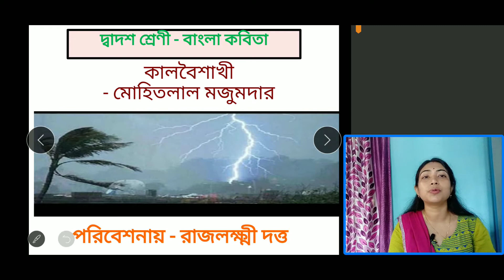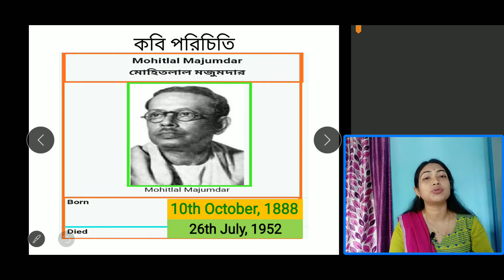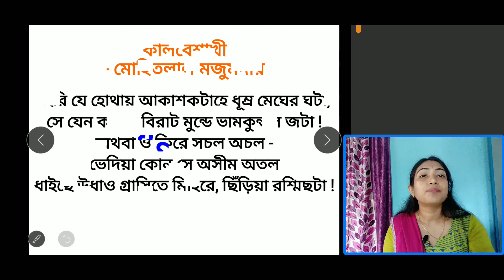কালবৈশাখী - মোহিতলাল মজুমদার , প্রথম একক, দ্বাদশ শ্রেণীর বাংলা কবিতা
Kalboishakhi, Mohitlal Majumder, Bengali poem, Tripura board